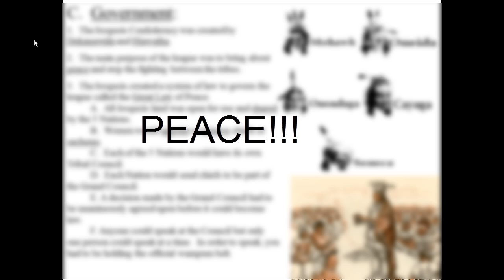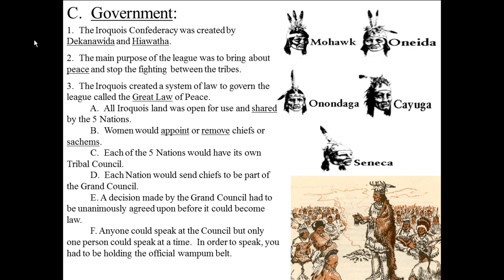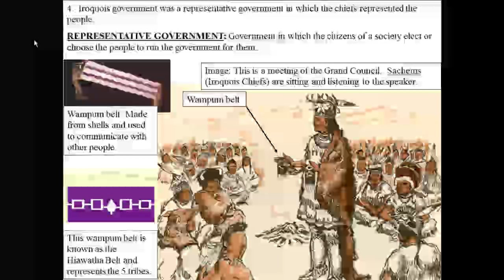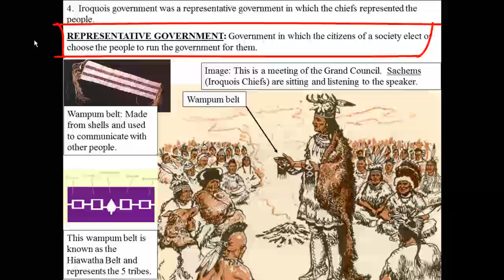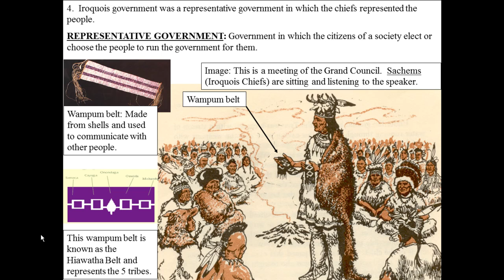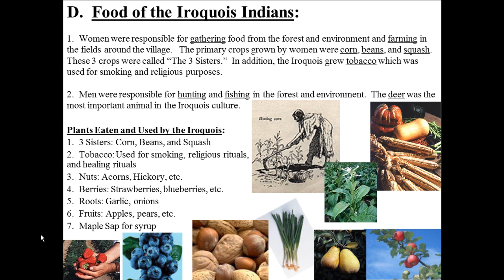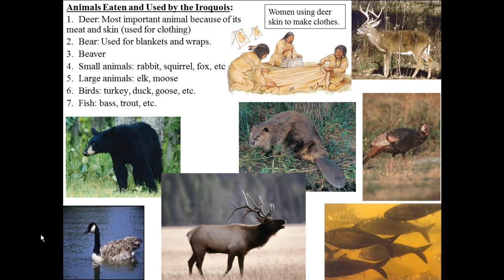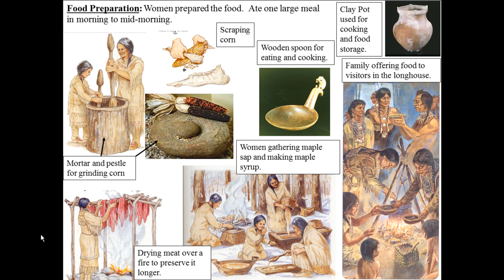Iroquois 2 - Government and Food